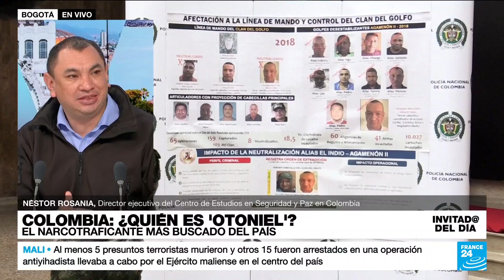Néstor Rosania: "El centro de la operación criminal de 'Otoniel' era el narcotráfico"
Dairo Antonio Úsuga, alias 'Otoniel', de 50 años y jefe máximo del Clan del Golfo, fue detenido en una megaoperación militar y policial en el noroeste de Colombia. Recluido en un calabozo de Bogotá, espera su entrega a la justicia estadounidense. En Colombia tenía 128 órdenes de captura por narcotráfico y reclutamiento de menores, entre otros delitos.